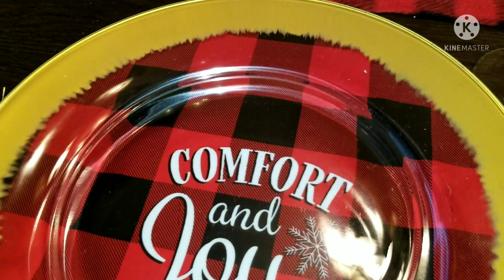VLOGMAS | RED AND BLACK BUFFALO CHECK EXPLOSION | CHRISTMAS TABLESCAPE IDEAS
Hello Queens and Kings, today I have put together a Red and Black buffalo check Christmas Tablescape together for you. Hope you gain some inspiration from this Tablescape. Remember It's just nice to be nice. Have a blessed and prosperous week.💖👸🏾🎄🙏🏽😘

Thanks to all my Faithful returning Family members and Welcome to all my New family members. I appreciate all your love and support. Love you all💖